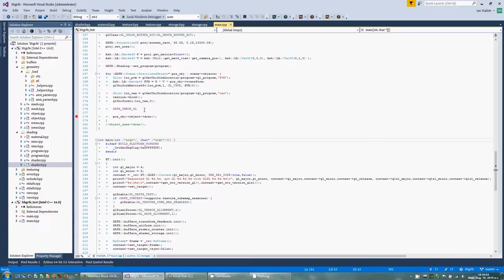MSVC 2015 Mouse Scroll-Up Locals Window Bug Demo Video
Demonstrates how scrolling up in the "Locals" windows is broken, while scrolling up in other windows (e.g. the "Output" window) is not.